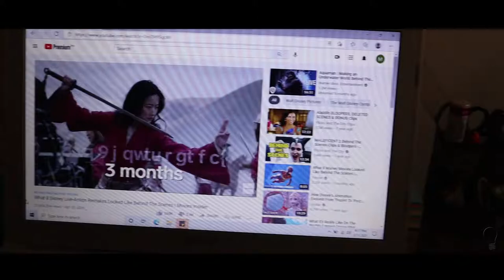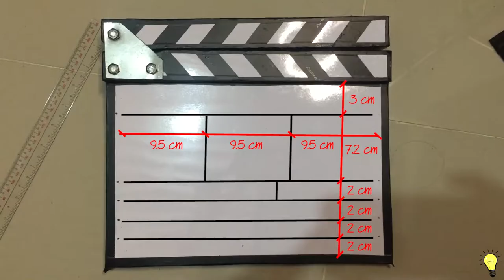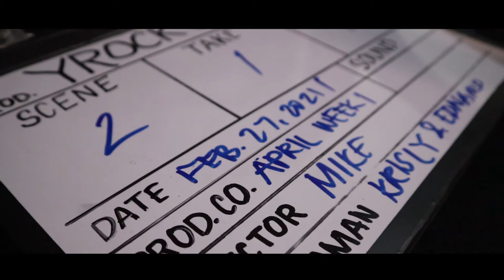DIY Clapperboard | Craft 7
For this project I used scrap materials I found in our office.
I hope you enjoy watching this, learners!